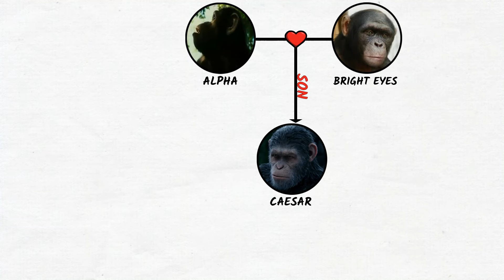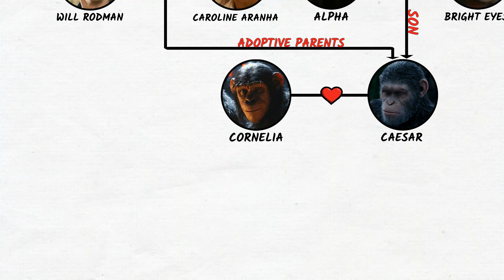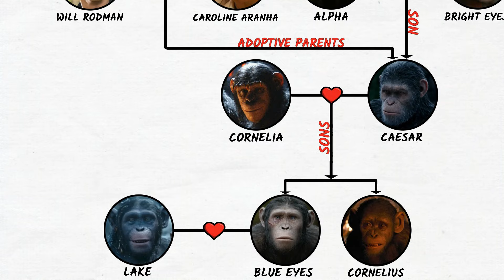Planet Of The Apes: Caesar's Family Tree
Today, we will explore and discuss the Caesar's Family Tree, from the  American science fiction media franchise, Planet Of The Apes...